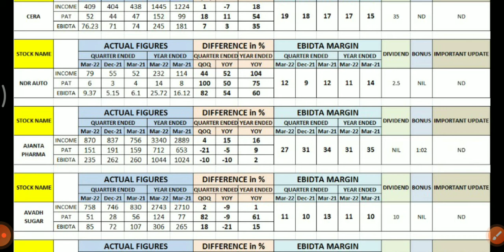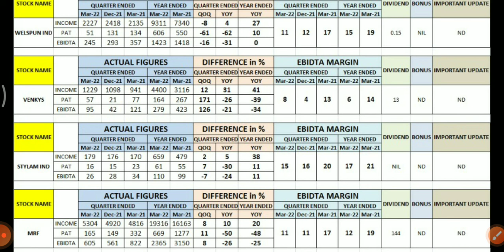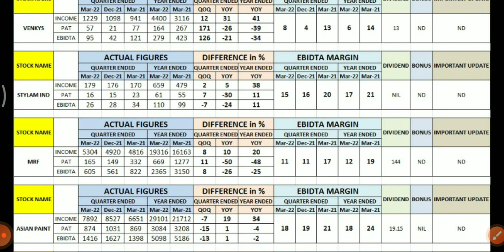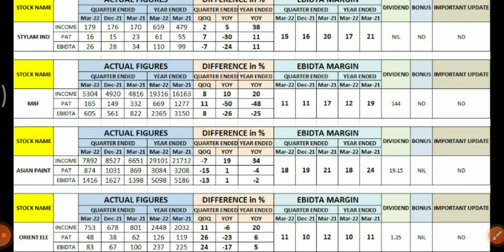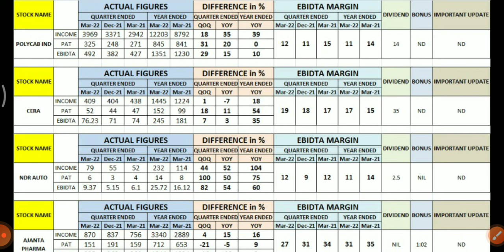Polycab India| Orient Electric| Asian Paints| Avadh Sugar| Welspun India Q4 results 2022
In this video you will get a comprehensive q4 results released on 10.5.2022.